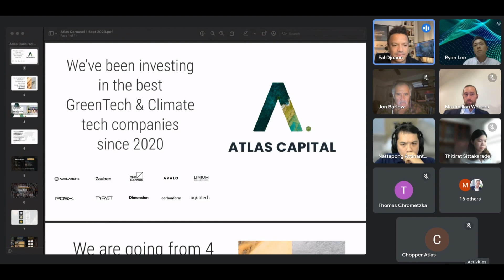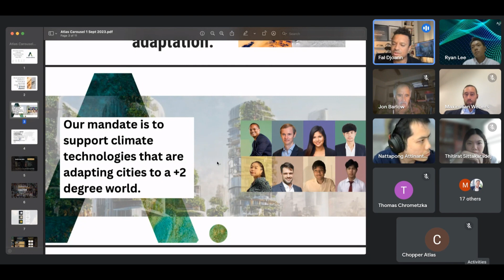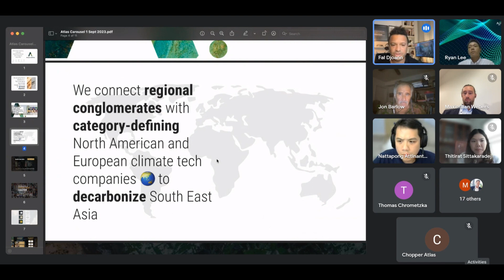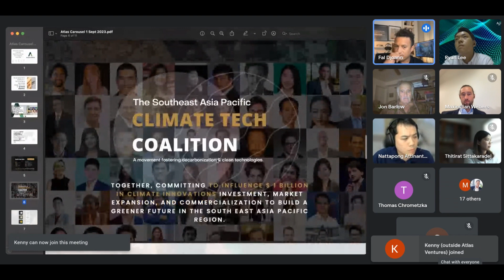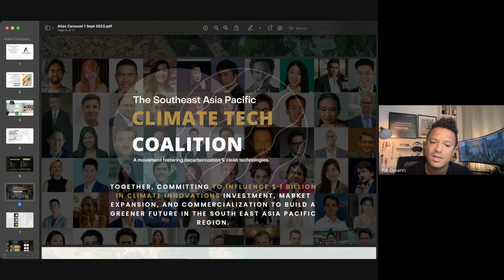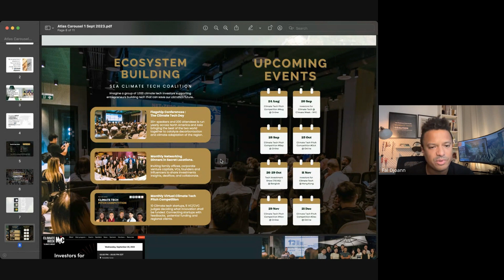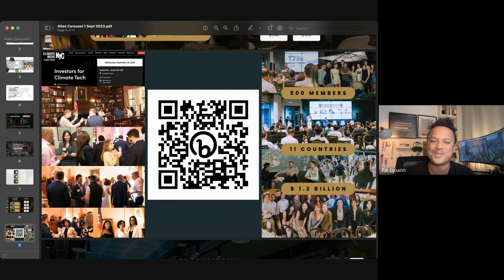Climate Tech Reverse Pitch | Atlas Capital | Djoann Fal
📢 Rewatch the Climate Tech Pitch Competition

🤵 Reverse Pitch by Djoann Fal, General Partner at The Atlas Capital

🌍 Join now to connect with investors, VCs, CVCs, and Family Offices from SEA Climate Tech Coalition

👉 If you're a VC/CVC interested in contributing as a judge for our upcoming events, apply here.